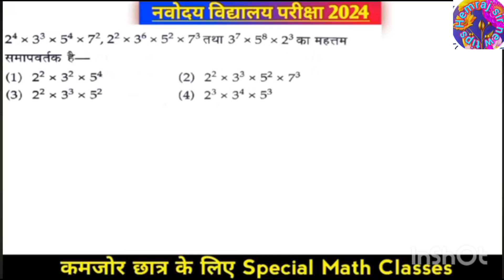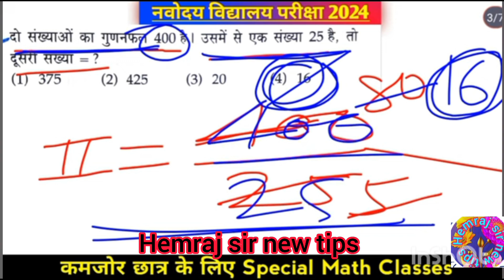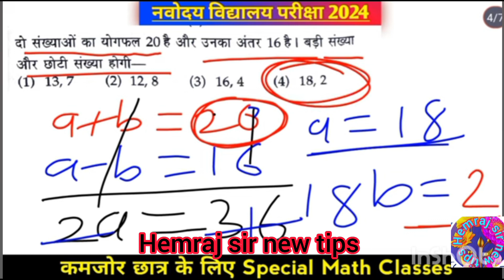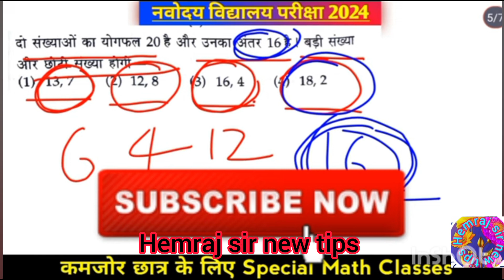Navodaya Vidyalaya class 6 entrance exam maths important question l 20 जनवरी नवोदय विद्यालय का पेपर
20 जनवरी 2024 का पेपर मिल गया😂Navodaya Vidyalaya class 6 entrance exam maths important question

20 जनवरी 2024 का पेपर मिल गया😂Navodaya Vidyalaya class 6 entrance exam maths important question

20 जनवरी 2024 का पेपर मिल गया😂Navodaya Vidyalaya class 6 entrance exam maths important question
jnv class 6 question paper
navodaya question
4 नवंबर 2023 का पेपर मिल गया
Navodaya Vidyalaya class 6 entrance exam maths important question
navodaya vidyalaya 2024 class 6 exam
navodaya vidyalaya 2024 ka paper
navodaya vidyalaya class 6 paper 4 November 2023
navodaya vidyalaya entrance exam 2024 class 6 navodaya vidyalaya coaching
navodaya vidyalaya entrance exam class 6th 2024 navodaya vidyalaya ka paper 2024
jawahar navodaya vidyalaya 2024 ka paper navodaya 2024

navodaya vidyalaya class maths question
navodaya vidyalaya class 6 exam 2023 matha important questions
navodaya vidyalaya class 6 entrance exam preparation 2024

best_book_navodaya_2023 Best_channel_for_Navodaya_vidyalaya Best_Navdaya_Entrance_Exam_coching Best_Navodaya_vidyalay_channel_2023 navodayavidayalayaentranceexam_2023 how_to_preparation_in_30_days navodaya_vidyalaya_important_question
navodya result 2023 class 6
jnvst results
navodya ka result kab ayega
navodya vidyalaya
nvs result 2022
nvs result date
nvs result kab ayega
Jawahar navodaya class 11 result
How to check jnv class 11 result
Jnv class 11 result 2023 date
Jnvst class 11 result 2023
Jnv result class 11 link download
jnv result 2023 class 11 kab aayega
jnv class 11 2023 result kab aayega
navodaya result 2023 class 11
navodaya class 11 waiting list
navodaya result 2023 kaise check kare
how to check jnv result
nvs result class 11 2023
jawahar navodaya vidyalaya result 2023
Jnv result 2023 class 11 waiting list
Jnv waiting list class 11
Navodaya waiting list
Jawahar navodaya result 2023